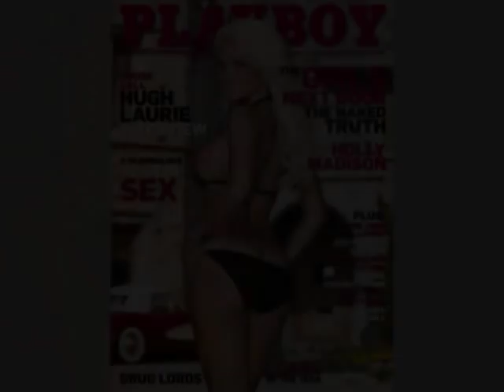Sexy Holly Madison Pics